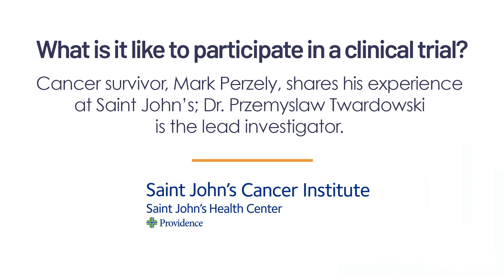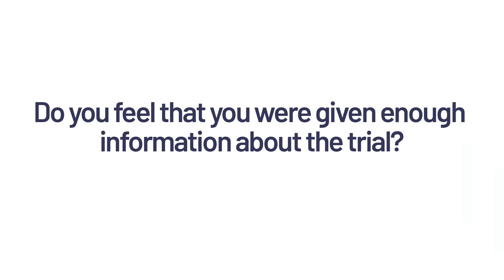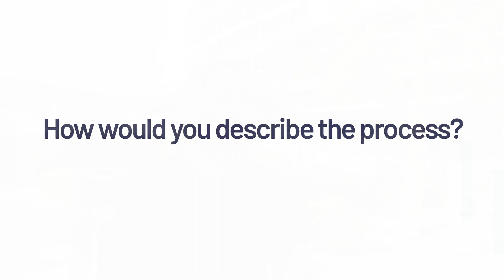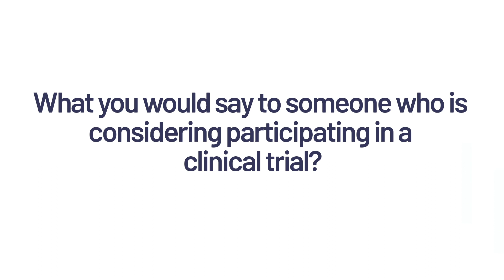What is it like to participate in a clinical trial?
Cancer survivor, Mark Perzely, shares his experience at Saint John's Cancer Institute and Health Center, taking part in a clinical drug trial. Dr. Przemyslaw Twardowski, Director of Clinical Research for Urology and Urologic Oncology, is the lead investigator for Mark's study.